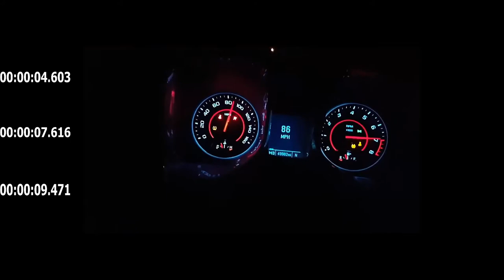V6 Camaro 0-100 MPH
I'm timing this with RPM not Speedo.
Since the 3.91 gears speedo isn't 100% correct.

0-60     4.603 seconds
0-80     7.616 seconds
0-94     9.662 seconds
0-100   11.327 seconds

Late shift to 3rd.

Transmission gears

1st: 4.065
2nd: 2.371
3rd:1.551

Rear end: 3.91
Tire height: 27.3" 295/40/18
RPM max 7k... In 3rd gear went up to 7500 rpm so i reached 100mph